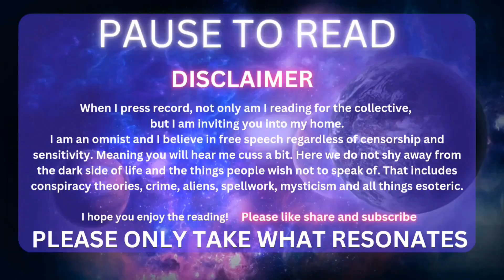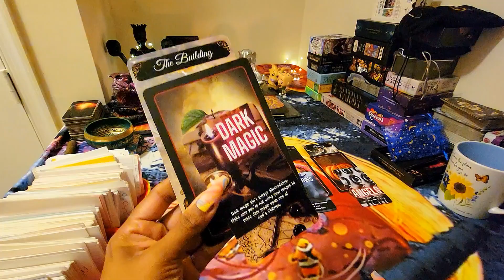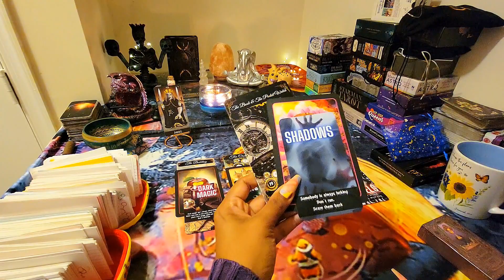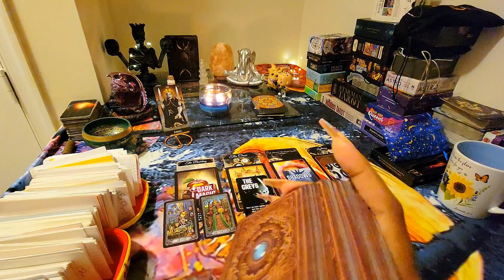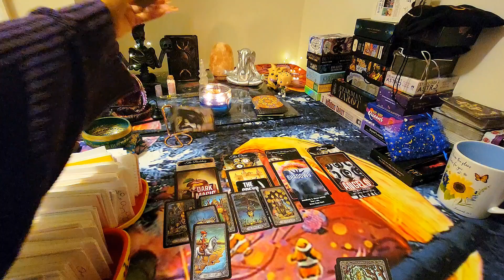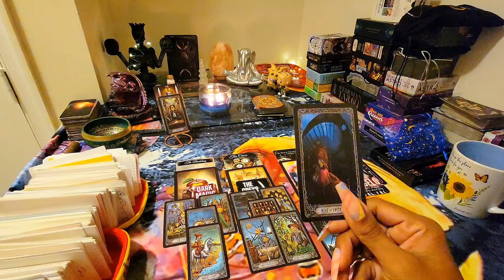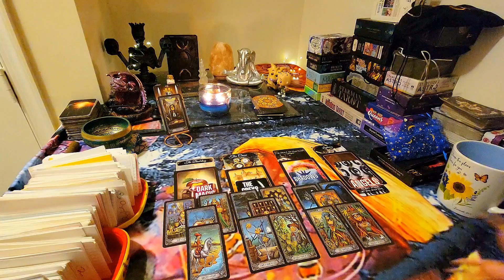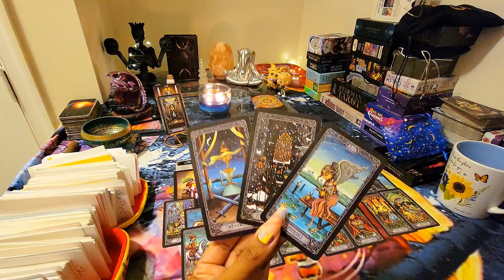Scorpio 🦂 JUSTICE! Because You Deserve It!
Welcome, Scorpios! We pull cards on everything here. There are no limitations.

*Also, if you a hater, or a bully, you're not welcome. 🤷🏾‍♀️

::TIP JAR::

*CASH.APP*
$SPACEGODDESSORACLE